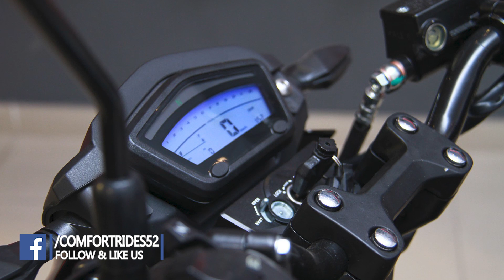Lifan LF175 10M Review || Price And Specs || Comfort Rides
Also, follow us on your social media platform.